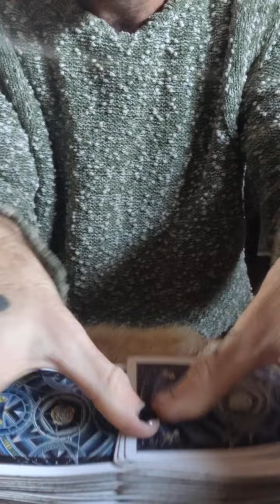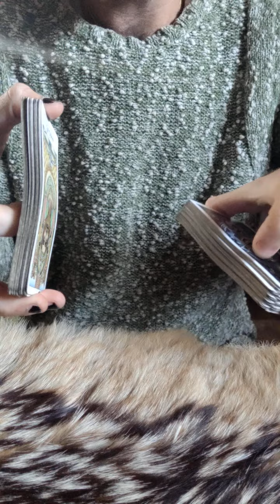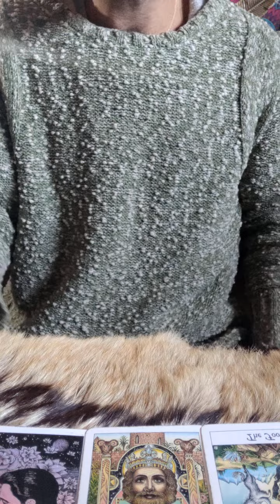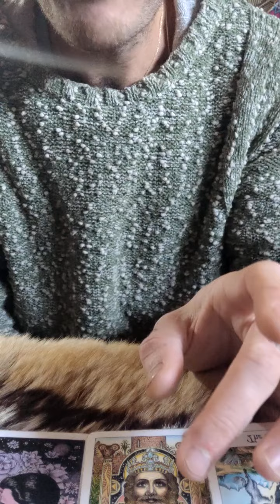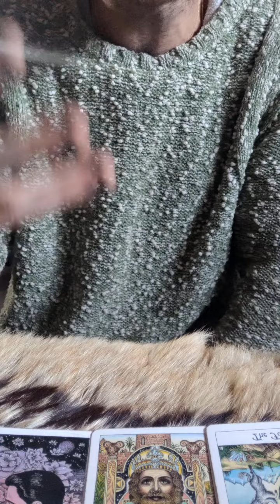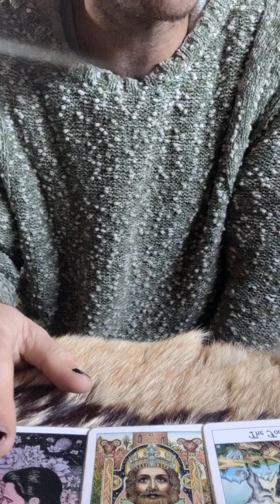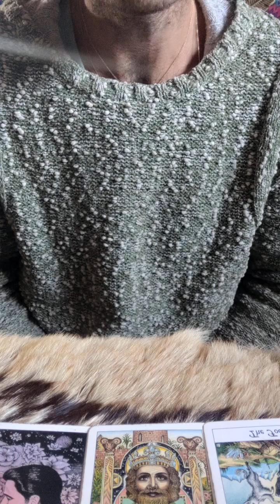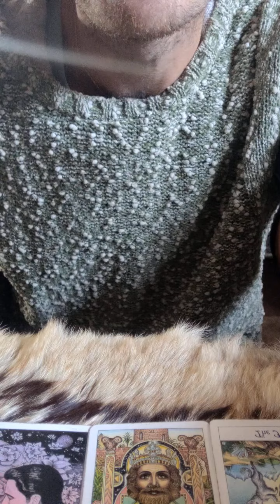These People Jumped Off A Cliff. False Friend And False Emperor